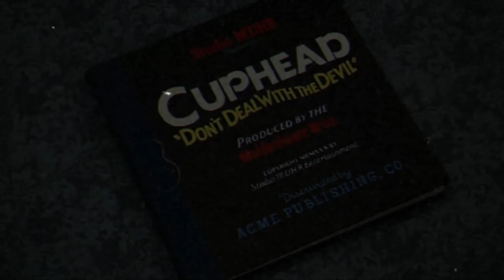Gameplay Cuphead no Nintendo Switch Desbloqueado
Se você tem interesse em adquirir um cartão de 256Gb SanDisk Ultra, com garatnia de 10 anos, com jogos nsp ou xci a sua escolha da minha lista pessoal mande um e-mail para:

Consegui dois consoles novos nunca ligados, so abri o lacre pra conferir se estava tudo certo.
Seriais: xaj700197 e xaw100380
Ambos por 2.300,00 a vista ou em uma vez no cartão de crédito ou em até 10 vezes com juros